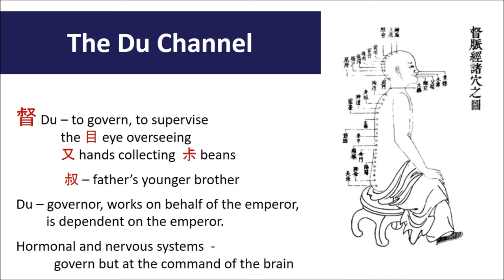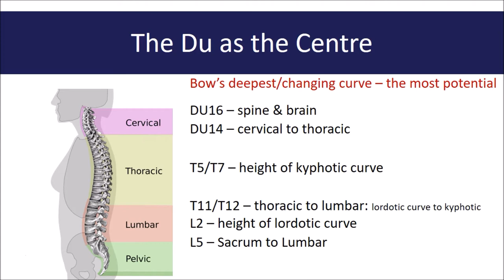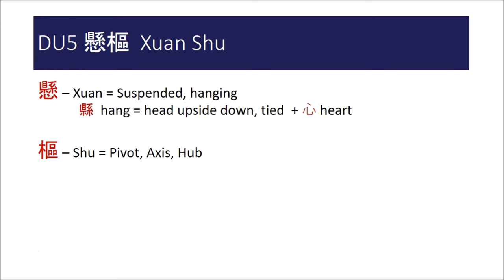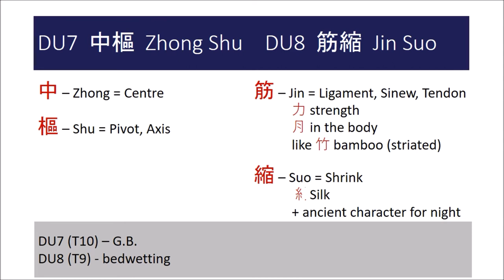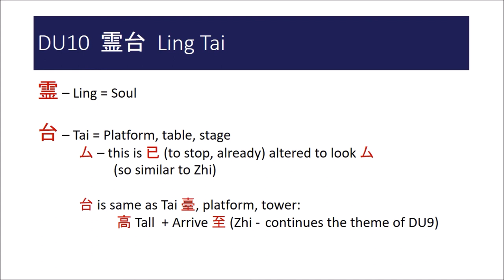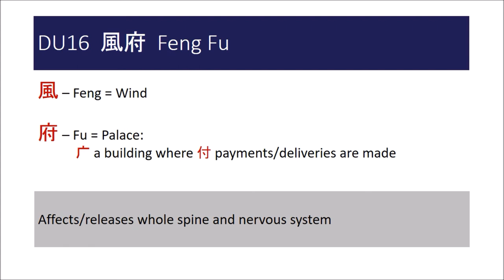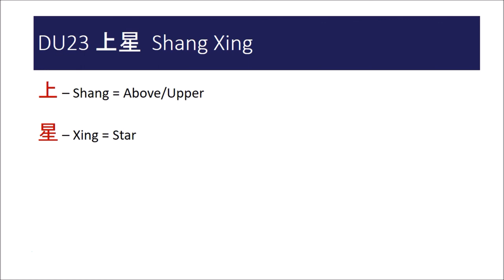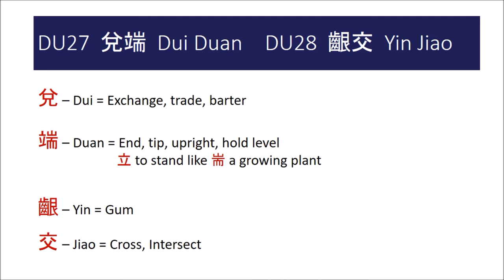Exploring Acupuncture Points: The Du Channel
The Wind Cannot Be Grasped - Exploring the Du Channel